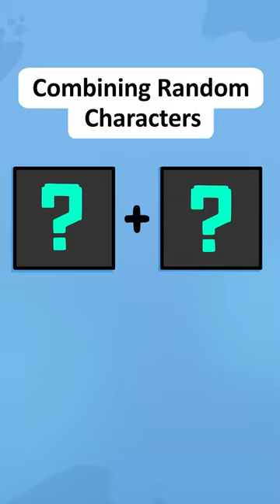Combining Random Characters Part 1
Miles Morales (Into the Spider Verse) + Pikachu